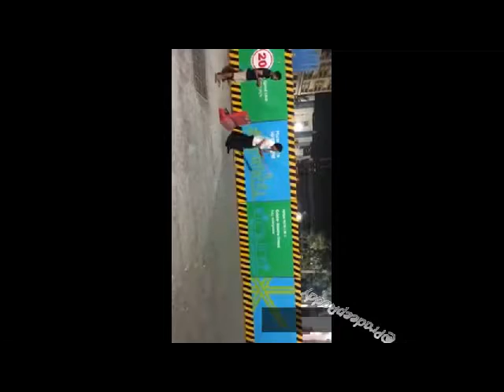Sachin Plays Street Cricket On mumbai roads Midnight